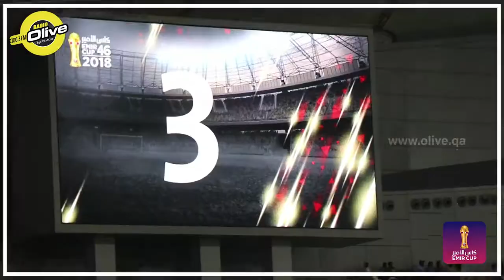Emir Cup Final 2018